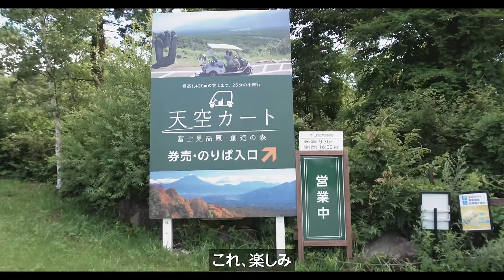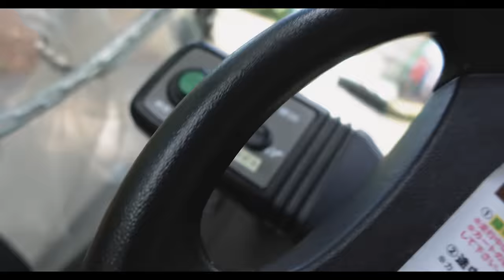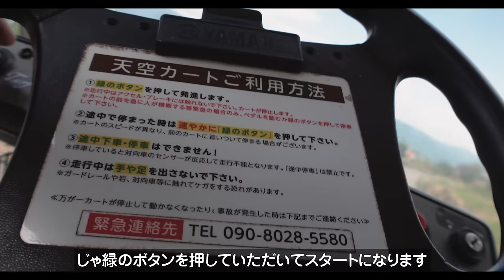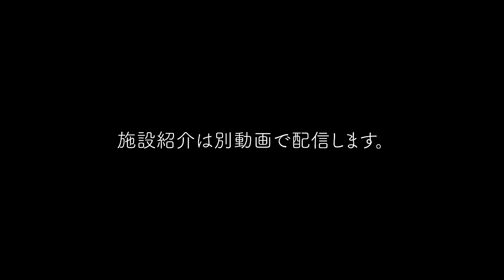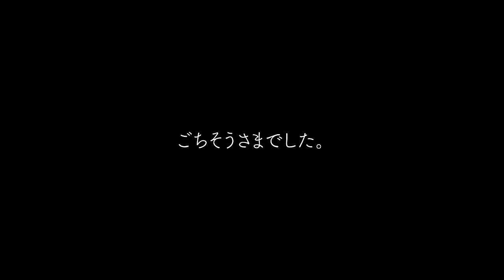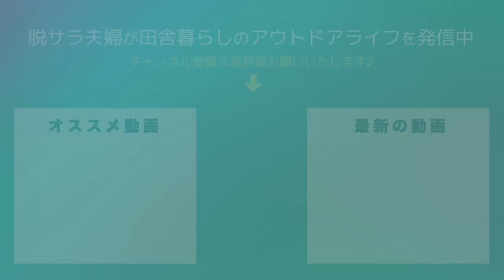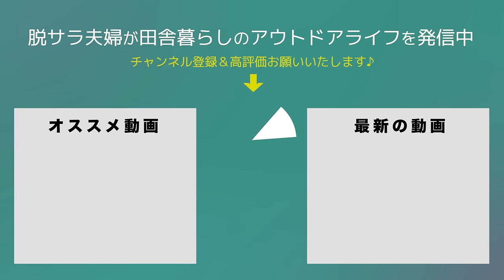車中泊でハシゴしながら夏の夫婦キャンプ旅｜最終日は景色最高のコルチナオートキャンプ場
取材協力・長野県小谷村観光連盟

【今回の動画で使っているアイテム】
テント

折りたたみケトル

00:00　オープニング
00:38　八ヶ岳のキャンプ
05:29　撤収完了
06:40　天空カート
10:06　白馬へ移動
13:12　白馬コルチナオートキャンプ場
16:17　乾杯ビール
18:18　晩酌
23:06　車中泊の準備
25:39　次回につづく

2019年5月　日産キューブで初の10日間、車中泊旅へ
2020年4月　埼玉県川口市から相模湖へ田舎の平家へ移住
2020年6月　アメ車シェビーバンが納車